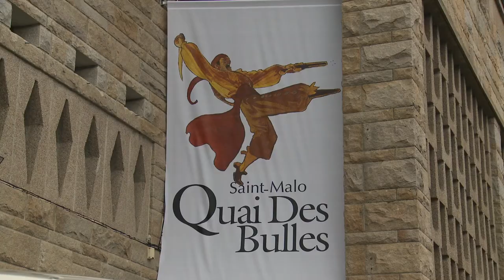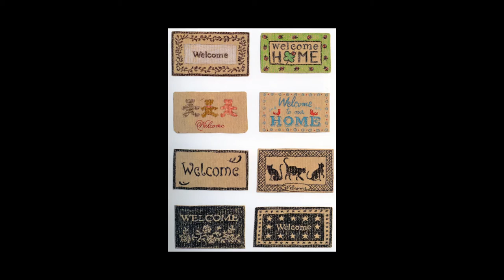Guillaume Trouillard - Welcome : inventaire pour l'enfant qui vient de naître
Quelques semaines avant Angoulême, à l'occasion de l'édition 2013 du festival Quais Des Bulles de Saint-Malo, Guillaume Trouillard vous présente sa bande dessinée "Welcome : inventaire pour l'enfant qui vient de naître", publiée aux éditions de la Cerise.